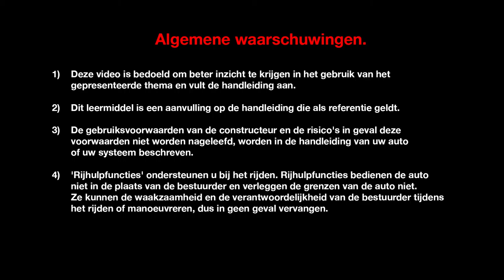VOORLICHTEN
ESPACE (NLD)
ONDERHOUD DOOR DE KLANT